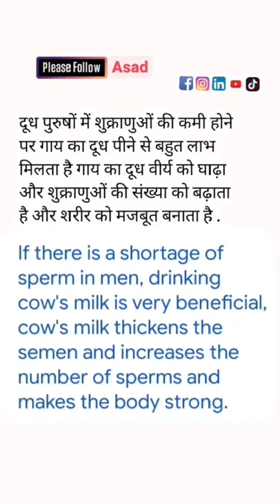ayurvedic healthtips short hakeem art sax home homemade homedecor homeworkout